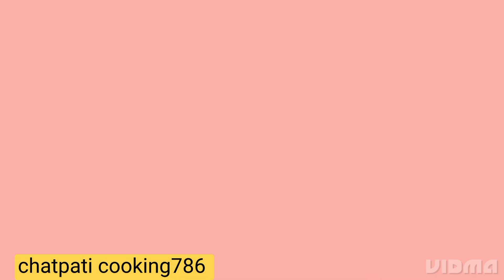Fruit Cake Bakery Style🥞🥞🥞. فروٹ کیک بیکری اسٹائل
# cake
Bakery style

fruit cake Bakery style
mazedar fruit cake
ghar mein Aasan ingredient se banaen fruit cake
only 30 minut Mein taiyar fruit cake